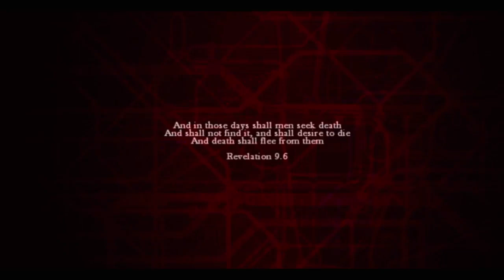ZombiU 2012 Full Game Long play Walkthrough Good Ending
Hi there everyone how're you today i'll be update full hours the game Zombiu 2012 this game is very fascinate complaining from version London England but this game's very darkness the virus existen very longer time path years ago 400 that my say the virus existen 1600 year ago firs European like this version situation COVID 19 were coming from this virus Plagues that one is fullish Spanish contamination virus like Argentina hate British  not respect all country us European and Asia too like all part south america colonials bio terrorist likely North America The traitor alliances war politic invasion everthing time give problem all the years and everthing like this God try see looking this humanity stupid shame try invasion all different country give problem for colonials Spanish all European and Asia too like argentina country politic invasion criminal living anywhere coming part south america and contamination crap civil poor humanity virus the god same they've not mercy for black angel prophetic so maybe thing maybe again beginning new
and for not respect all God humanity chatter so that's history from the game
anyway i hope you'll enjoying that good being reaction don't forget subscribe me down bollow description in my channel youtube don't forget like 👍🏻 it video,don't forget give to comments 📝 video and don't forget to activation the Tingel Bell 🔔 notifications add-on see other video ok so i see you next time possible and have nices day and good morning and i see you soon possible jah and cheers guys Bye Bye.